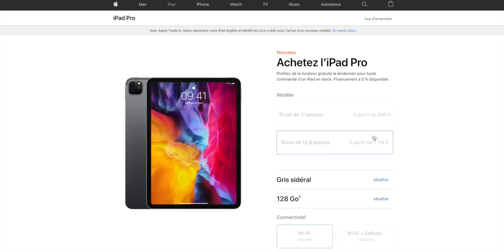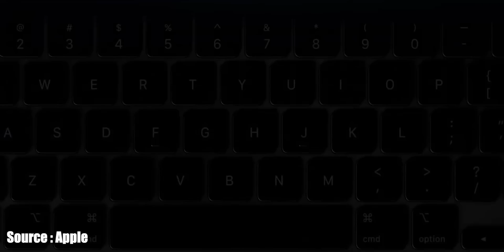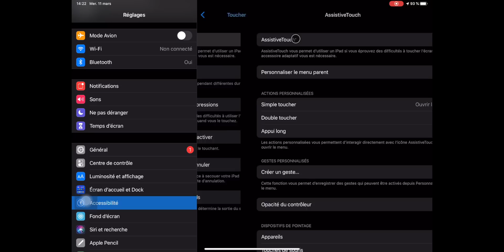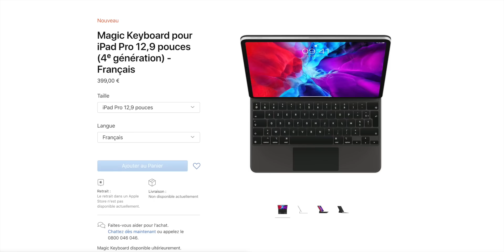iPad Pro 2020 ou iPad Pro 2018 ? Et Magic Keyboard Réaction !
L'iPad Pro 2020 est désormais officiel ! Au programme quelques nouveautés mais rien de vraiment révolutionnaire par rapport à l'iPad Pro de 2018 ... Seul le nouveau clavier pour iPad Pro, le Magic Keyboard améliore les usages. Alors iPad Pro 2020 ou iPad Pro 2018 ? Quel modèle est le plus intéressant pour vous ? Dans cette vidéo je reviens aussi sur l'annonce de ces nouveaux iPad Pro et de du nouvel accessoire !

- iPad Pro (2018)

Source illustrations miniature et vidéo 🙏:
- Apple.fr